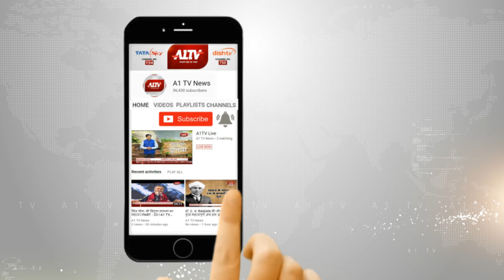जयपुर : गंभीर रूप से झुलसे युवक की मौत, 4 अप्रैल को बदमाशों ने पेट्रोल डालकर किया था आग के हवाले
जयपुर गंभीर रूप से झुलसे युवक की मौत, SMS में इलाज के दौरान दम तोडा ,
 4 अप्रैल को बदमाशों ने पेट्रोल डालकर किया था आग के हवाले